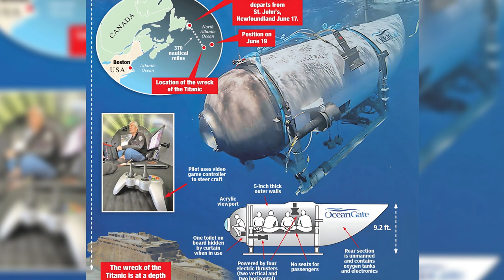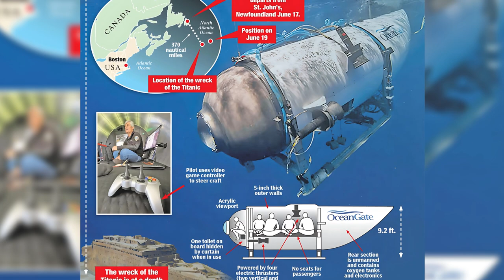From Fiction to Reality: The Simpsons' Alleged Prediction of Ocean Gate Submersible's Disappearance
Are We Sure the Simpsons Didn't Foretell the Titanic Submersible Sinking?

Your support means the world to me. Time to get back to the news.

Another strange turn of events suggests that The Simpsons, America's favorite animated TV show, may have predicted the future. The show has a history of seeming prophecies, including Donald Trump's 2024 presidential campaign and the death of Queen Elizabeth II. This time, viewers think the show predicted the disappearance of the Ocean Gate submersible while it was investigating the Titanic's remains.

The episode "Homer's Paternity Coot" from season 17's episode 10 shows a disturbing scene. It first aired in 2006. Mason Fairbanks, Homer Simpson's long-lost father, gives a speech full of joy before he and his son go on an underwater expedition. He wishes that everyone could feel the joy he is feeling at the moment. While investigating, they find the wreck of a huge ship loaded with loot. But Simpson gets the submersible stuck in the Barrier Reef by accident and starts to freak out. As he struggles to break free, the submarine's low oxygen light begins flashing, and he goes into a coma. Three days later, the protagonist wakes up to find himself in the loving embrace of his family.

This video reappeared, much to the surprise of many, and quickly went viral on Twitter. Those who saw it said they couldn't believe it, with one user saying, "The Simpsons always predict something!" One commenter wrote, "How the [expletive] did they predict the Titanic submarine incident?" Some have even joked that the writers of The Simpsons ought to be analyzed for their prescient scripts.

Many people have taken notice of the episode due to the disturbing parallels between it and the actual disappearance of the Ocean Gate submersible. On Sunday, about an hour and 45 minutes into its journey, the small submersible owned by Ocean Gate Expeditions and equipped with only four days' worth of oxygen disappeared. Since then, rescuers have worked nonstop to find the plane and bring back its five stranded passengers. Thursday brought the tragic news that the submersible had finally depleted its emergency oxygen supply, heightening worries for the passengers.

Ocean Gate has encountered difficulties like this before. One of their submarines lost contact with the guiding ship in 2022, leaving its crew in the dark for several hours. Safety concerns about the company's submersibles have also been raised. David Lockridge, the company's former director of marine operations, expressed concern about quality control and safety in 2018.

The apparent prediction made by The Simpsons may be nothing more than a bizarre coincidence, but it has still amazed and perplexed viewers. The passengers' well-being is still top priority as search and rescue operations for the missing submersible continue. Listen in as the story develops further.